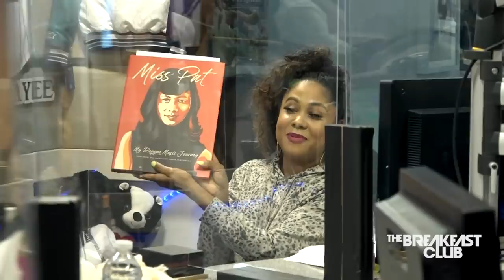Miss Pat Speaks On The History Of VP Records And How Reggae Music Spread Across The World